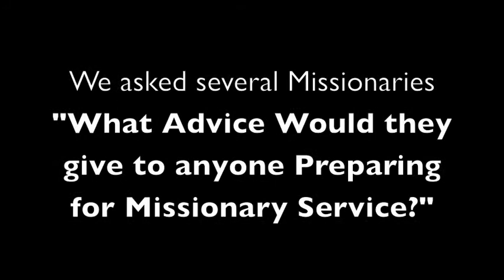Advice for Missionaries Preparing for Service Part 2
Missionaries Andrew Bush, Micheal Mills, Chris Swift and Ismael and Amy Serrano, during the Cooper City Church of God's 20th Annual Mission Conference in 2006 This Missions Conference is held the first week every February. These clips are taken from interviews done by Steven Beaudin during the conference please take the time and view their interviews in their entirety as well as the other videos in this series.